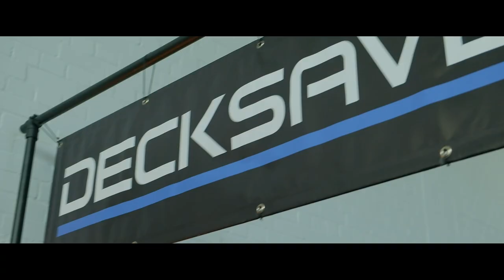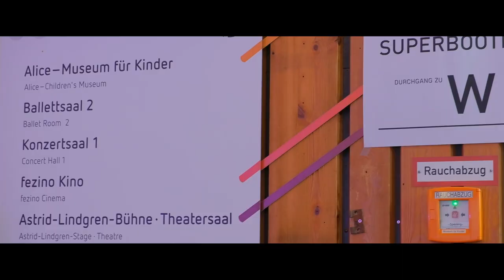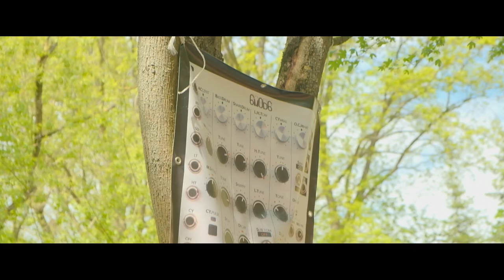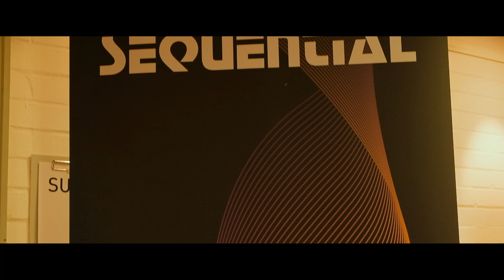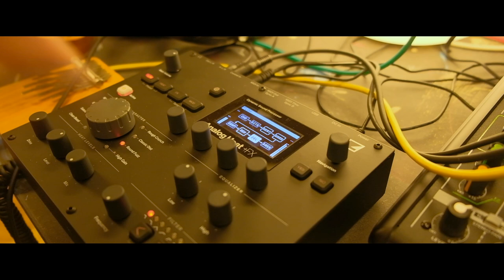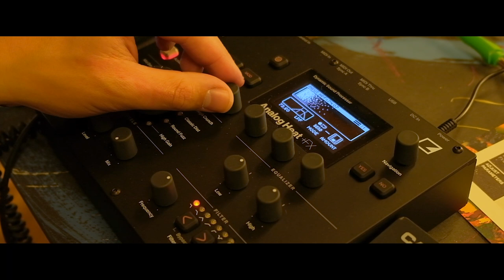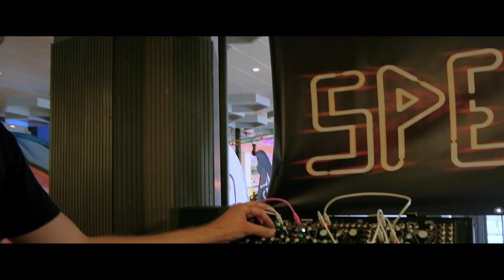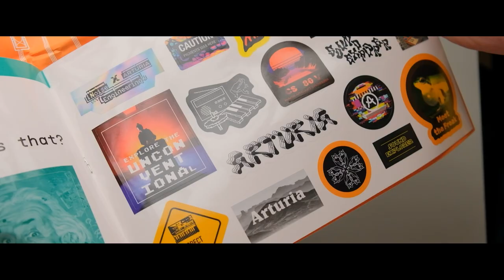Superbooth - DAY 1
I visited the Superbooth 2023 event, and there were a lot of brands represented: Elektron, Arturia, Makenoisemusic, Endorphines, Vectorsynth, Somasynths, Korg, Buchla, Tiptop Audio, Thonk, Teenage Engineering, and many others. The people were great, and the location at FEZ-Berlin was fantastic.